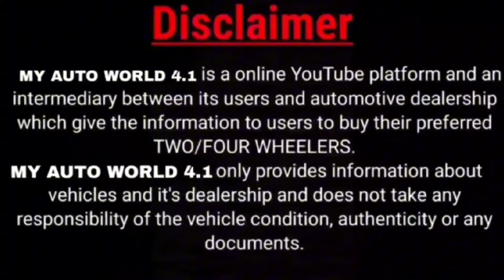मात्र 99,000 मे 1st Owner, 10 लाख OFF, second hand car in delhi, second hand car, used cars in delhi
90,000 मे DEALER से सस्ती गाड़िया, second hand car in delhi, second hand car, used cars in delhi
ZOOMWHEELS

ADDRESS - NDM-1 BUILDING, NSP, PITAMPURA, DELHI

100+ Used Cars in Delhi, Biggest Stock of Second Hand Cars in Delhi New Video Sardarji Carwale Delhi
100+

car hub
car hub rohini delhi
car hub kerla
car hub delhi new video
2nd hand cars in delhi
used cars
cars average
old car for sale,old cars in haryana,old cars in karnal,old cars in gurgaon,top selling cars,verna car,Toyota cars,low budget cars,secondhand car for sale,used car sale in haryana,pre Owned cars delhi,kurukshetra car bazar,my country my ride cars,hidden second hand cars cars under 1 lakh,karol bagh,naiwala,sssj car in karol bagh,buy secondhand cars in cheap price,karol bagh car market,second hand cars on heavy discount,preowned cars at very less price,cheapest luxury cars,cars under 1 lakh,